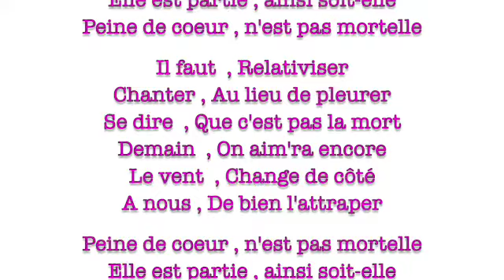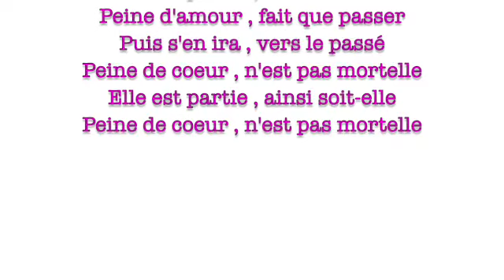Peine de coeur , n'est pas mortelle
REFRAIN
Elle est partie , ainsi soit-elle
Peine d'amour , fait que passer
Puis s'en ira , vers le passé

Il faut  , Relativiser
Chanter , Au lieu de pleurer
Se dire  , Que c'est pas la mort
Demain  , On aim'ra encore
Le vent  , Change de côté
A nous , De bien l'attraper

REFRAIN

L'amour  , C'est une chanson
Deux coeurs  , Chantent à l'unisson
Et puis  , Au cours du destin
Dérivent  , Changent de chemin
Chacun , Va de son côté
L'un fort , l'autre désarmé

REFRAIN

Le ciel , change de couleurs
Au rythme , que battent les coeurs
Ciel bleu , l'amour de retour
Ciel noir , triste désamour
Voila , l'éternel refrain
Chanson , d'amour , de chagrin

REFRAIN